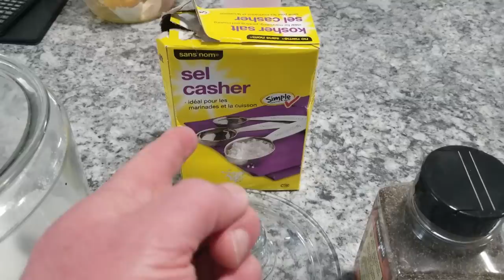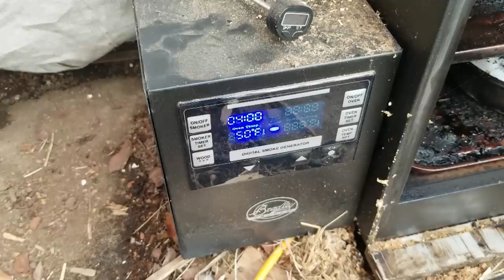Bumbleforks: Gravlox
Sockey. Easy, delicious.